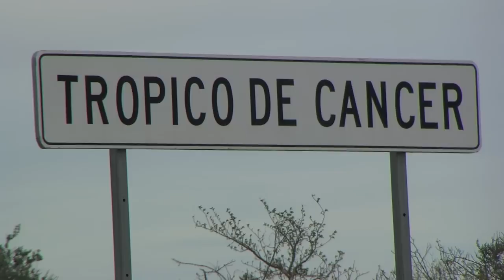Baja: Tropic of Cancer - Crossing the Line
In the series finale Neil and Kevin of reach the Tropic of Cancer and some conclusions about the Honda Varadero as an Adventure motorcycle.